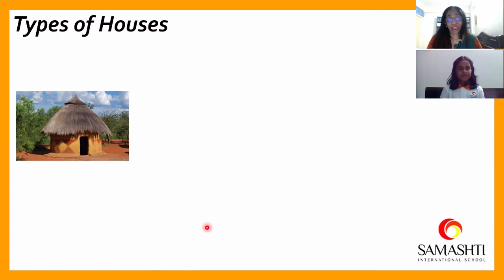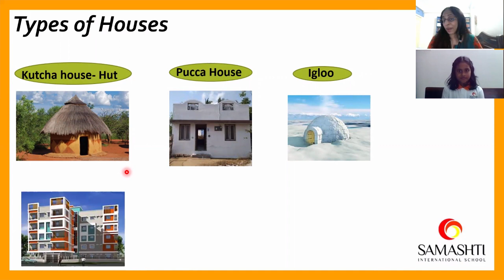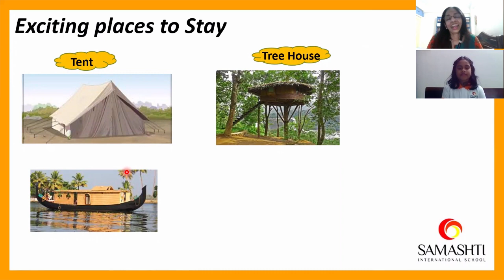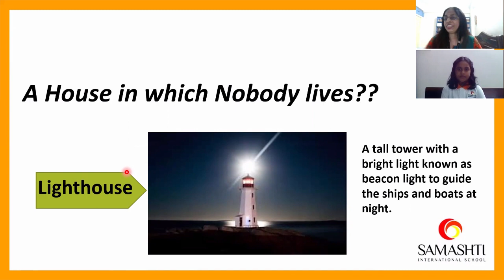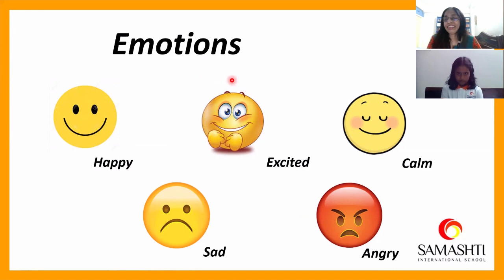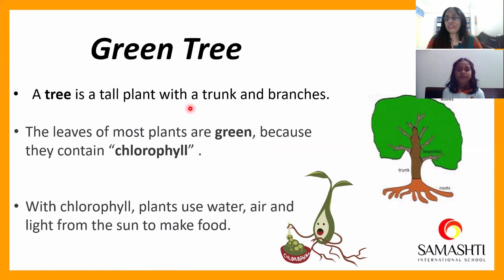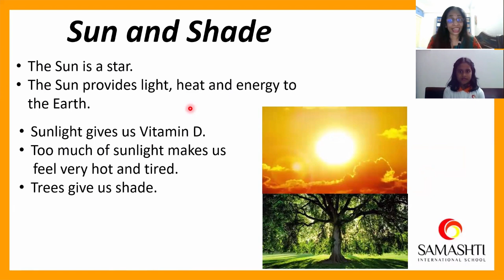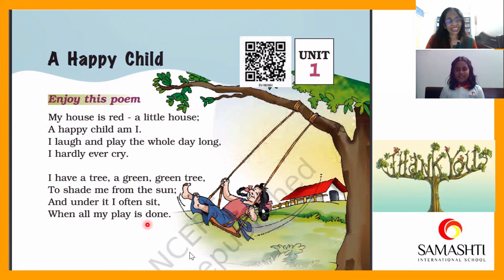Samashti Samatva - Education for All - Episode 33 - English - A Happy Child